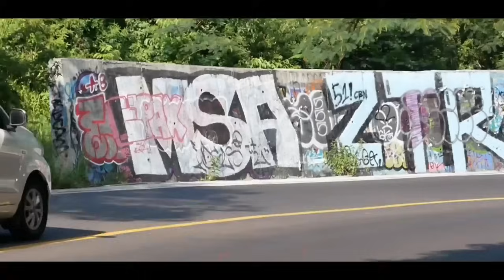Kajian 4: Masjid Abu bakar Ash-Shiddiq - Safari Dakwah Bandung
Buku BIBLE EXPOSED Vol 1 - Kontradiksi 4 Gospel Dalam Bible:
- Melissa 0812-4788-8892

Konsultasi / Penawaran Bisnis: Melissa 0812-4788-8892
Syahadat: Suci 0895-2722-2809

Merchandise Kaos "HARE GENE PAGAN?" & buku THE FIVE GOSPELS (terjemahan bahasa Indonesia) hubungi Suci 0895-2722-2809